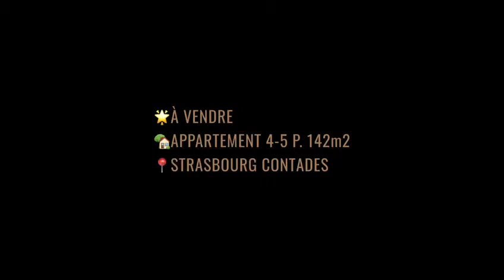Contades - appartement 4 pièces, 141 m²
Référence du bien : 64414

COUP DE COEUR - TRÈS GRAND APPARTEMENT 4 PIÈCES

Immoval vous propose à la vente cet appartement de 4 pièces de 141 m² situé dans le quartier prisé des Contades avec vue sur le parc.
Il s'organise comme suit : un hall d'entrée et un couloir avec de nombreux rangements intégrés, un grand séjour, une salle à manger (ou 3e ch.), deux chambres, une salle d'eau, une cuisine et un WC indépendant. La résidence est équipée d'un chauffage collectif alimenté au gaz.

Pour se détendre, cet appartement dispose d'une très belle terrasse d'environ 20 m².

En annexe, une cave complète ce bien.
Ce T4 se situe au 2e étage avec ascenseur d'un bel immeuble calme et bien entretenu.

L'intérieur nécessite d'être rafraîchi.

Il y a des écoles du primaire et du secondaire à moins de 10 minutes. Niveau transports en commun, on trouve sept lignes de bus ainsi que les lignes de tramway E et C à proximité. L'aéroport Strasbourg-Entzheim est accessible à 12 km. Vous trouverez deux théâtres et un conservatoire à quelques minutes. Il y a aussi un grand choix de restaurants et deux bureaux de poste. Enfin, un marché anime le quartier toutes les semaines.

Votre agence vous invite à découvrir toutes les originalités de cet appartement à vendre en prenant rendez-vous avec l'un de nos négociateurs immobiliers.

Rare à la vente